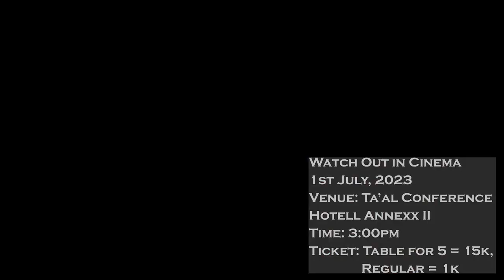MATAKIN RAYUWA OFFICIAL TRAILER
Official trailer of the movie Matakin Rayuwa